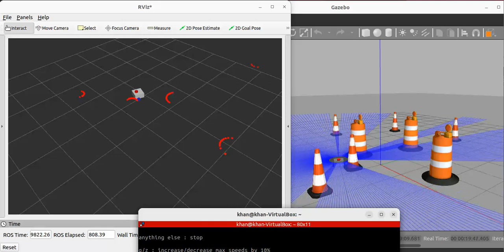ROS navigate my world